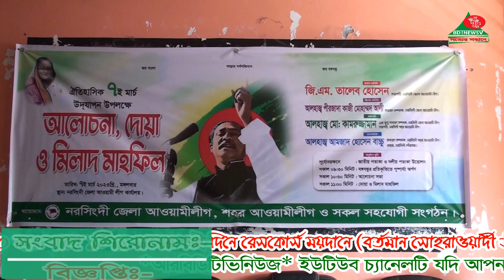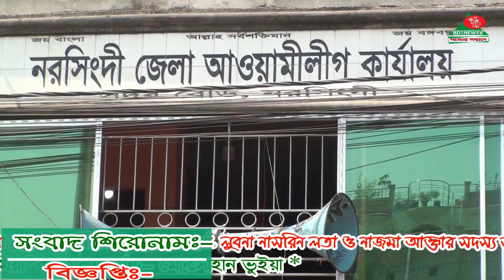ঐতিহাসিক ৭ মার্চ উপলক্ষে আলোচনা,দোয়া ও মিলাদ মাহফিল#আর বিডি টিভি নিউজ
নরসিংদীতে ঐতিহাসিক ৭ মার্চ  উপলক্ষে আলোচনা,দোয়া ও মিলাদ মাহফিল অনুষ্ঠিত
মো.রফিকুল ইসলাম রমজান নরসিংদী প্রতিনিধি: আজ ঐতিহাসিক ৭ মার্চ। ৫০ বছর আগে ১৯৭১ সালের এই দিনে রেসকোর্স ময়দানে (বর্তমান সোহরাওয়ার্দী উদ্যান) ১৯ মিনিটের এক জাদুকরি ভাষণে বাঙালি জাতিকে স্বপ্নে বিভোর করেছিলেন বঙ্গবন্ধু শেখ মুজিবুর রহমান। তারপর সশস্ত্র মুক্তিযুদ্ধ, ৯ মাসের লড়াই এবং স্বাধীনতা অর্জিত হয়। সরাদেশের ন্যায় নরসিংদী জেলা আওয়ামীলীগ,শহর আওয়ামীলীগ ও সকল সহযোগী সংগঠন আলোচনা সভা আয়োজন করেন। মঙ্গলবার সকালে জেলা আওয়ামীলীগের কার্যালয়ের আলোচনা ,মিলাদ ও দোয়া মাহফিলের সভাপতি জেলা আওয়ামীলীগের ১নং যুগ্ম সাধারণ সম্পাদক ও শহর আওয়ামীলীগের সভাপতি আলহাজ¦ মো: কামরুজ্জামান কামরুলের সভাপতিত্বে প্রধান অতিথি হিসাবে উপস্থিত ছিলেন, জেলা আওয়ামীলীগের সভাপতি জি.এম. তালেব হোসেন,বিশেষ অতিথি হিসাবে উপস্থিত ছিলেন,আলহাজ¦ পীরজাদা মোহাম্মদ আলী,নরসিংদী পৌর মেয়র ও শহর আওয়ামী লীগের সাধারণ সম্পাদক আমজাদ হোসেন বাচ্চু, উপজেলা আওয়ামী লীগ ভারপ্রাপ্ত সাধারণ সম্পাদক ইমান উদ্দিন ভুইয়া,জাতীয় শ্রমিক লীগ নরসিংদী জেলা শাখার সদস্য সচিব মো.রফিকুল ইসলাম ভুইয়া,জেলা যুব মহিলা লীগের আহ্বায়ক এড. লুবনা নাসরিন লতা ও নাজমা আক্তার সদস্য সচিব প্রমুখ। এসময় প্রধান অতিথির বক্তব্যে জিএম তালেব হোসেন বলেন,পশ্চিম পাকিস্তানিদের সঙ্গে আর থাকা যাবে না এ ধারণা বাঙালির মনে প্রতিষ্ঠিত হয়ে পড়েছিল ৭ মার্চের আগেই। ফলে স্বাধীনতাতেই সমাধান দেখছিল আপামর জনতা। প্রশ্ন ছিল, কীভাবে সেই স্বাধীনতা অর্জিত হবে? ৭ মার্চ বিশাল জনসমুদ্রে দাঁড়িয়ে বঙ্গবন্ধু প্রথমবারের মতো স্বাধীনতা সংগ্রামের রূপরেখা দেন। এ ভাষণে জাতিকে মুক্তিসংগ্রামে ঝাঁপিয়ে পড়ার আহ্বানের পাশাপাশি ছিল দিকনির্দেশনাও। সেদিন বঙ্গবন্ধু বলেছিলেন, ‘এবারের সংগ্রাম আমাদের মুক্তির সংগ্রাম, এবারের সংগ্রাম স্বাধীনতার সংগ্রাম।’ এদিন লাখ লাখ মুক্তিকামী মানুষের উপস্থিতিতে বঙ্গবন্ধু বজ্রকণ্ঠে ঘোষণা করেন, ‘রক্ত যখন দিয়েছি, রক্ত আরও দেব, এ দেশের মানুষকে মুক্ত করে ছাড়ব ইনশা আল্লাহ।’বঙ্গবন্ধুর সেই ভাষণ বাঙালি জাতির কাছে সব সময়ই বিশেষ কিছু। ২০১৭ সালে জাতিসংঘের শিক্ষা, বিজ্ঞান ও সংস্কৃতি সংস্থা ইউনেসকো বিশ্ব ইতিহাসের প্রামাণ্য দলিল হিসেবে গ্রহণ করে ভাষণটিকে। সংস্থাটি বিশ্বের ৭৮টি ঐতিহাসিক ও গুরুত্বপূর্ণ দলিল, নথি ও বক্তৃতার মধ্যে বঙ্গবন্ধুর ৭ মার্চের ভাষণও অন্তর্ভুক্ত করে।  ১৯৭১ সালের ৭ মার্চ জাতির জনকের ঐতিহাসিক ভাষণ সরাসরি সম্প্রচার করতে দেয়নি তখনকার পাকিস্তান সরকার। কিন্তু পরদিন বিভিন্ন পত্রিকায় তা ফলাও করে প্রকাশিত হয়। ৭ মার্চ বঙ্গবন্ধু মঞ্চে আসেন বেলা ৩টা ২০ মিনিটে। মঞ্চে উঠেই তিনি জনতার উদ্দেশে হাত নাড়েন। তখন পুরো সোহরাওয়ার্দী উদ্যান লাখ লাখ বাঙালির কণ্ঠে ‘তোমার দেশ আমার দেশ, বাংলাদেশ বাংলাদেশ, তোমার নেতা আমার নেতা শেখ মুজিব, শেখ মুজিব’ ধ্বনিত হয়। এরই ধারাবাহিকতায় ১৯৭১ সালের ১৬ ডিসেম্বর বিজয় ছিনিয়ে আনে বাঙালি জাতি। বিশ্বমানচিত্রে জন্ম নেয় স্বাধীন সার্বভৌম বাংলাদেশ।